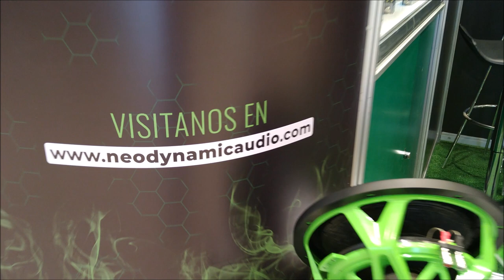Skandal by Neo Dynamic Audio, presentes en Cahoma Expo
Visitamos el stand de la marca Skandal en Cahoma Expo.